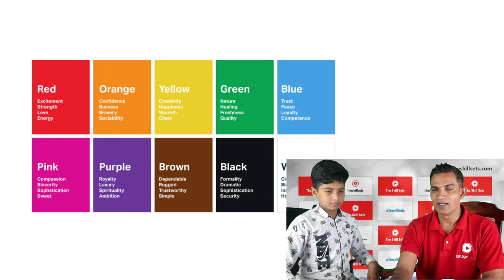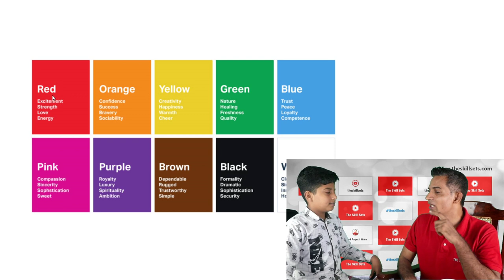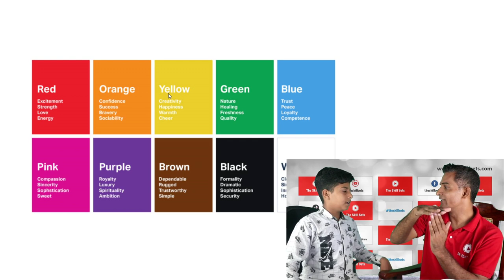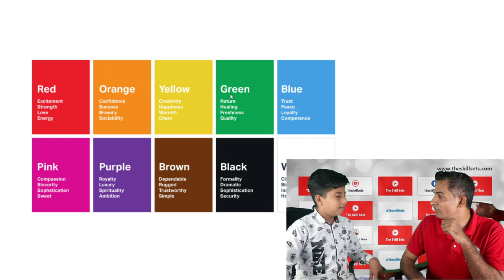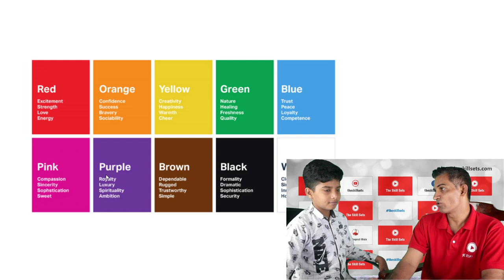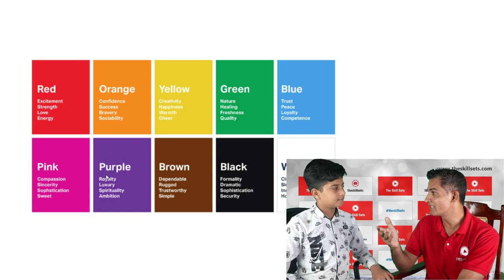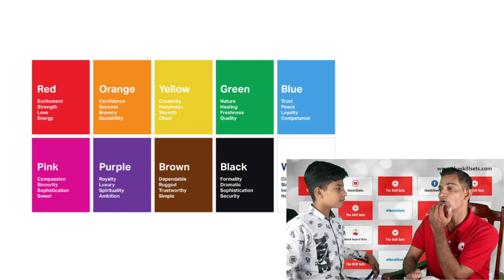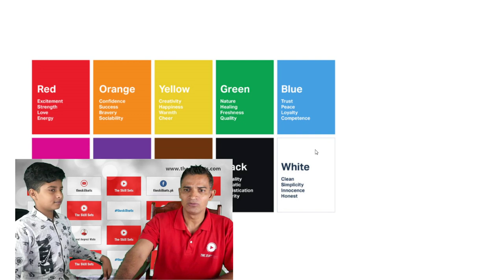Kids English Class | Colors in English | Online Classes with Akmal Angrezi Wala | The Skill Sets